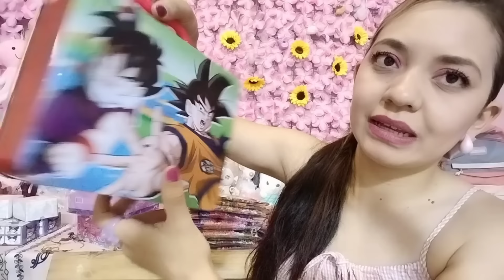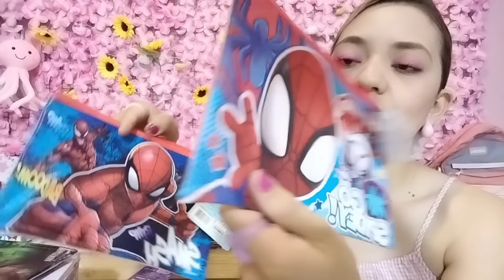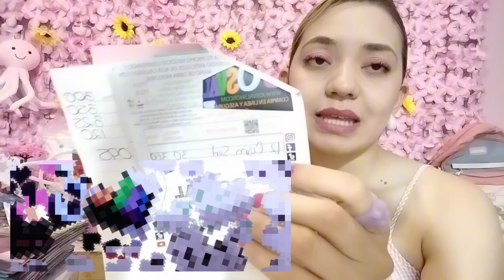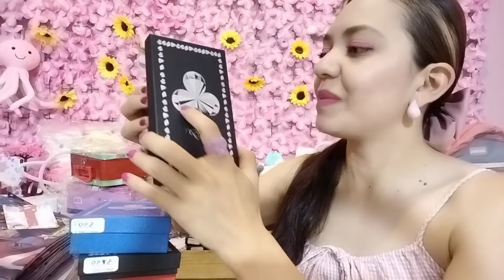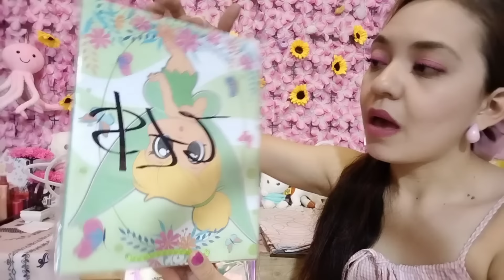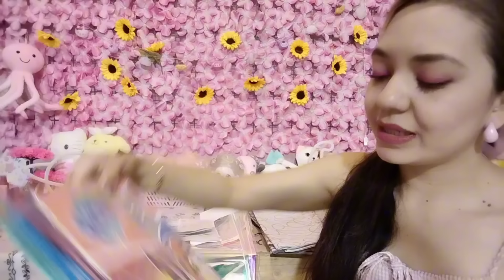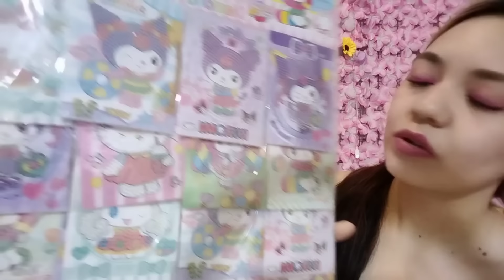Papel Francés🩷 Squishys 🩷Bolsa de Regalo🩷llaveros🩷Loncheras🩷 Cosmetiqueras y más 😁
SI DESEAS LEVANTAR UN PEDIDO PUEDES ENVIARME UN MENSAJE POR WHATSAPP 🙂

TE ATENDERA UNA SERVIDORA 😊

MIL BENDICIONES 🌈